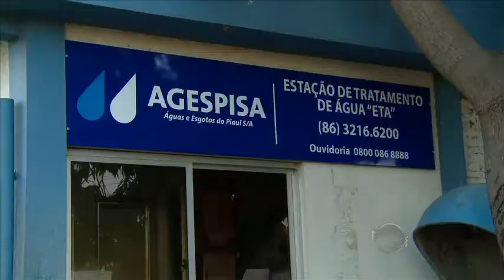Problema na estação deixa bairros sem água em Teresina